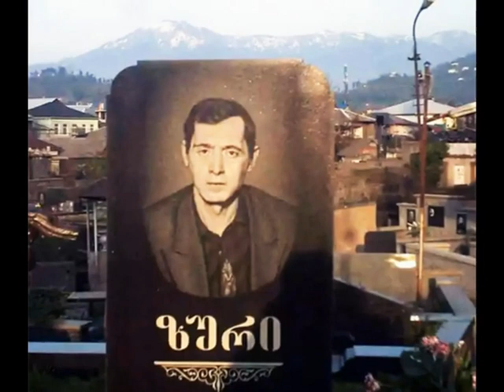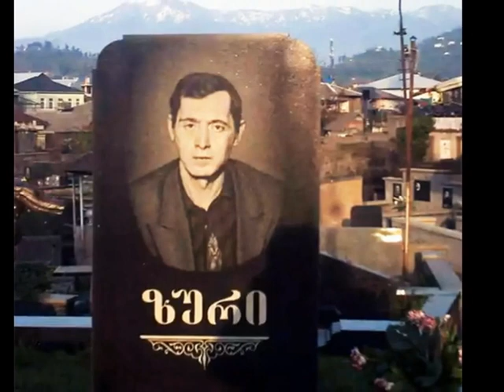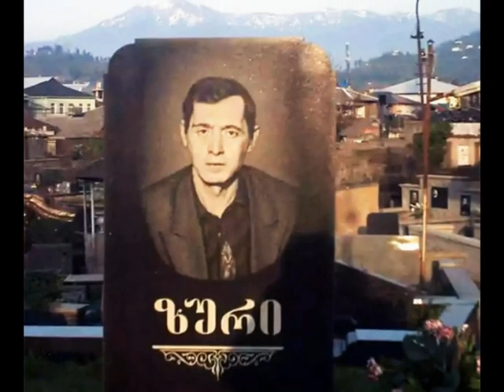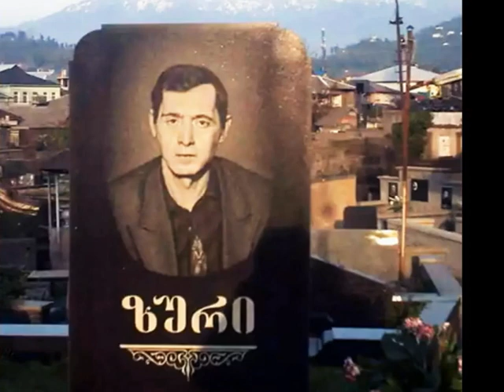Короновал 18 человек, закончил в «Белом лебеде» ТОП 15 фактов о воре в законе Зури Цинцадзе